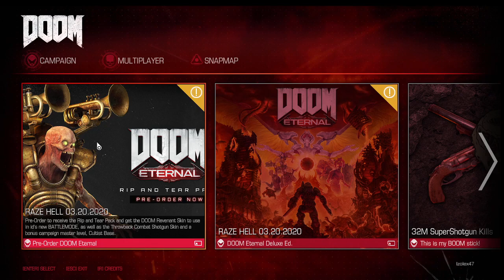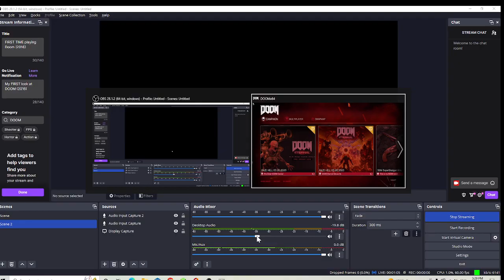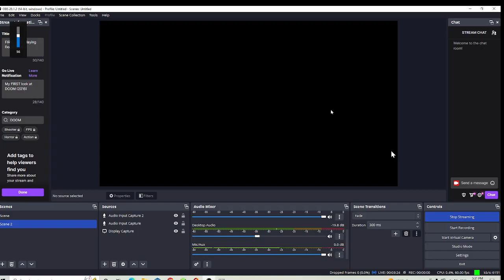FIRST TIME playing Doom (2016)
My first time Playing Doom (2016) After having a quite enjoyable time on Doom Eternal I thought I'd pick up another title from the series and see how it plays out! I'm live on twitch every afternoon/ night if you want to join the experience LIVE!